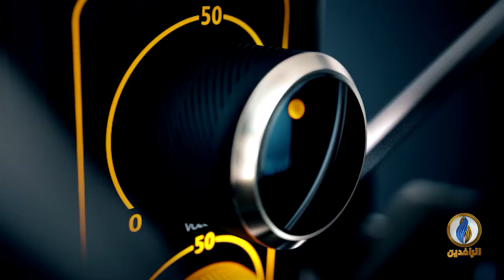صوتكم | حملة أمنية في بغداد والبصرة تثير جدلاً واسعًا في أوساط العراقيين